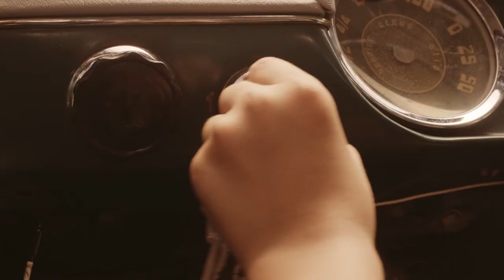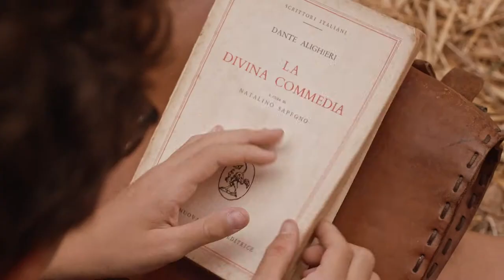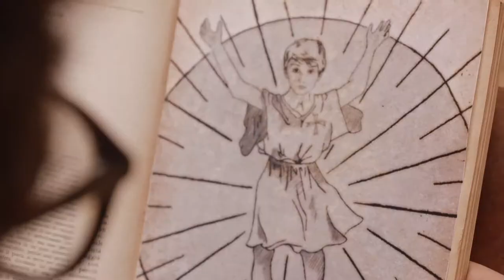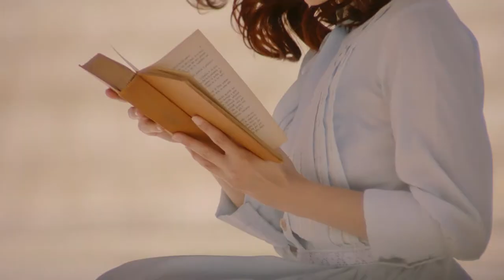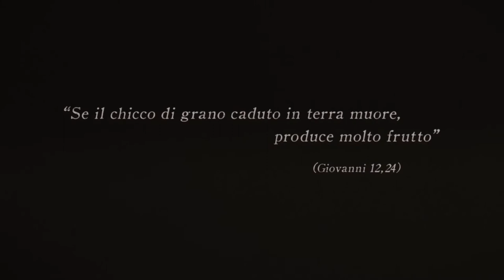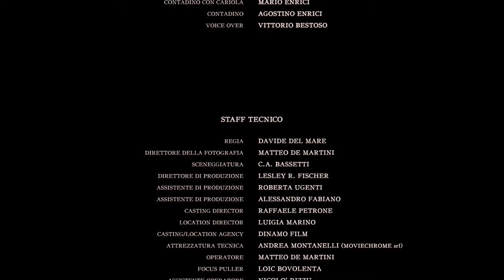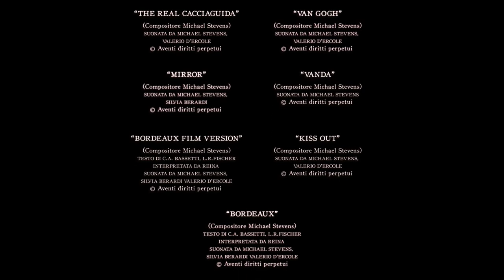CACCIAGUIDA | Cortometraggio | LATERAL FILM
Fondazione Vincenzo Casillo e Lateral Film presentano CACCIAGUIDA
un film di Davide Del Mare

con Marco Rutigliano, Pasquale Scaringella, Niccolò Calvi, Domenico Scaringella, Davide Colucci, Sophia Giacoia, Anna Rita Del Piano e Nicola Valenzano

Regia di DAVIDE DEL MARE
Scritto da C.A. BASSETTI
Produttore esecutivo LESLEY FISCHER
Musiche di MICHAEL STEVENS
Direttore dell fotografia MATTEO DE MARTINI
Suono di RICKY MILANO
Effetti speciali ALESSANDRO FABIANO
Montaggio di DAVIDE DEL MARE
Scenografia di NICOLE GENONI
Costumi di NADIA BAIARDI